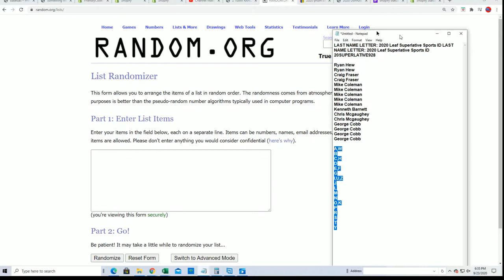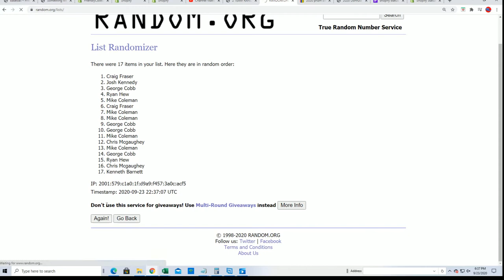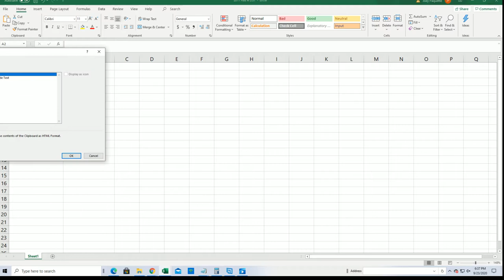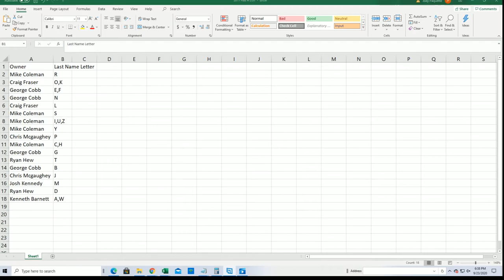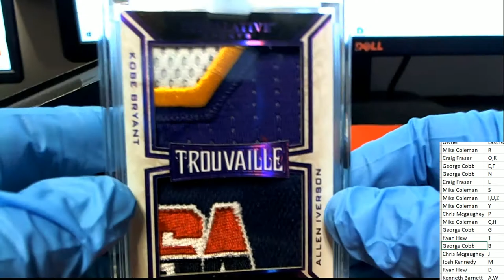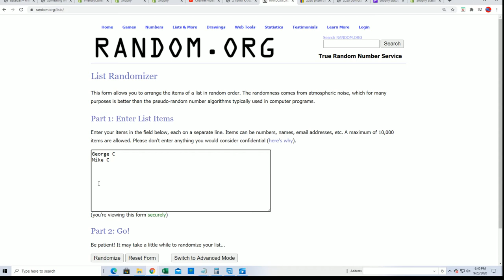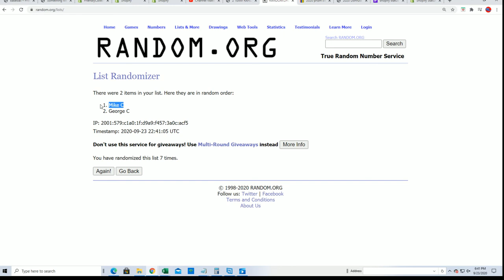2020 Leaf Superlative Sports ID 20SUPERLATIVE928